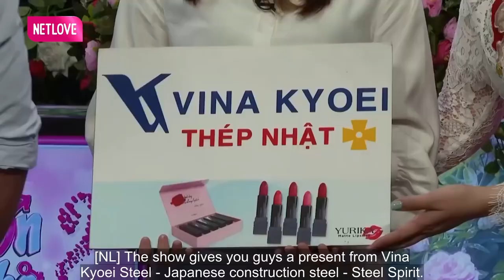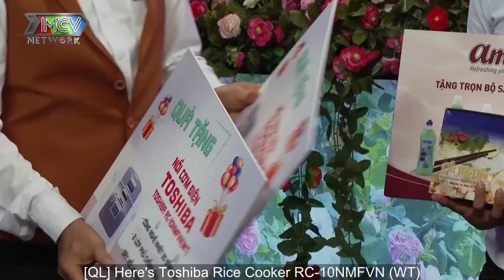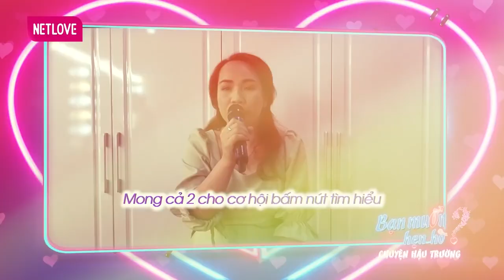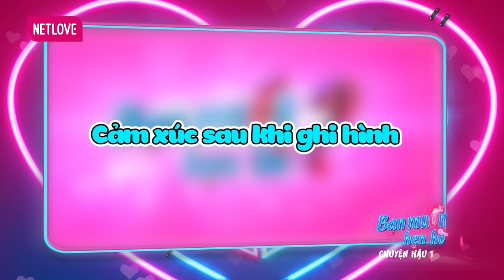Bà Mối Ngọc Lan giục nhà trai CHỐT ĐƠN LẸ nàng U40 XINH ĐẸP khiến chàng bối rối BẤM NÚT LIA LỊA